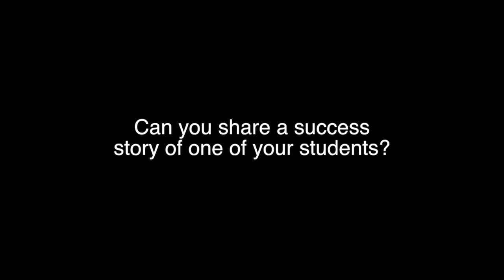Day 43: “A Success Story: Edward Said National Conservatory of Music”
A study was done recently by Penn University on the impact of Art on society, and the conclusion (of course!) was that contact with the Arts in any strata of society was shown to improved health, safety, and well-being across the board. Indeed, on even a simple search of “art’s influence in society” in the omniscient Google, you’ll find several similar answers...  “Art can influence society by changing opinions, instilling values and translating experiences across space and time. Art in this sense is communication. Art allows people from different cultures and different times to communicate with each other via images, sounds and stories. Art is often a vehicle for social change.”

The Edward Said National Conservatory of Music, the organization with which we had the opportunity to partner in our Palestinian Dheisheh Refugee Camp visit, is proof of these statements. The ESNCM was founded by five Palestinian musicians who wished to change the conflict-filled world around them through simply…. “bringing music into every Palestinian home.” They started their programs by opening their doors to anyone interested in learning to make music, regardless of skill level or socioeconomic status - this meant ex-prisoners, children from refugee camps/supermarkets/auto garages/the streets etc, anyone anywhere in Gaza/West Bank/Palestine who showed interest! They began with a core 40 students, and have grown exponentially over the past 25 years - into an incredible 2000(!) music students throughout 6 different branches. They are changing lives every day, and have offered multiple generations (as we wrote about in Day 40’s “What If” post) tickets to a new life - enriching lives, building communities, and often even sending students to some of the best music schools in the world in Europe and the US.  Please enjoy today’s clips in which Suheil Khoury, details ESNCM’s mission, founding, and widespread, persistent, and rapidly expanding work throughout Palestine - as well as several “success stories” of changed lives through their incredible programming.

CarrPetrovaDuo is with
Project: Music Heals Us
Music Academy of the West
Refugee Assistance Partners - RAP
Danish Red Cross
Caritas
Home for Refugees USA
Council of Refugee Women in Bulgaria
Global Goals for Sustainable Development
Knights Templar
Global Foundation for Democracy and Development GFDD
Universal Esperanto Association
Pan Pacific & South East Asia Women's Association - Ppseawa
The Salvation Army USA
RefuSHE
Committee on Migration
General Board of Church and Society
IPPF
Dianova USA
Molly Carr
Anna Petrova
Fernando Arroyo García-Lascurain
Skyler Knutzen
Victoria Stevens